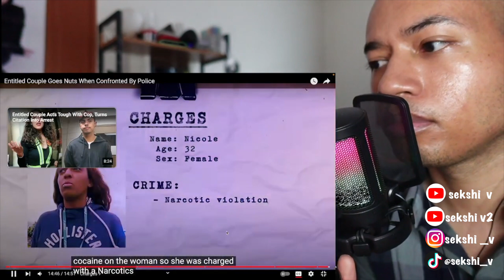Entitled Couple Goes Nuts When Confronted By Police | REACTION | SEKSHI V